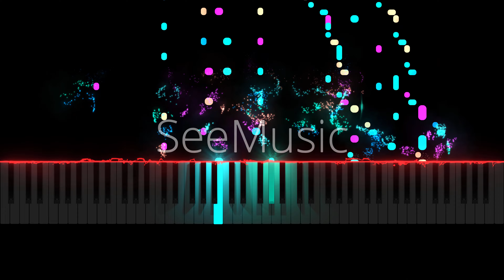Étude Opus 25, No. 9 in G♭ major (Butterfly) - F. Chopin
Frédéric Chopin - Étude Opus 25, No. 9 in G♭ major (Butterfly)

Hope you enjoy my performance of Butterfly Etude by F. Chopin

I’m going to play various piano pieces including classical.